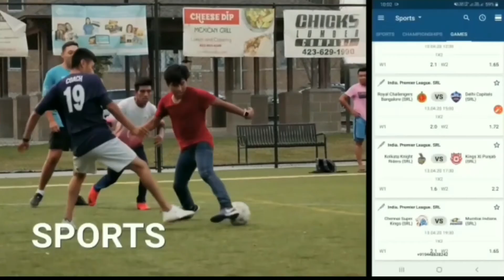Ehsas_Ki_😍Kya_Kahe_😘_WhatsApp_ Status_😍_Hindi_Song_Whatsaap_Statu Video_😘_Love_Song_Whatsaap_Statu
Ehsas_Ki_😍Kya_Kahe_😘_WhatsApp_ Status_😍_Hindi_Song_Whatsaap_Statu
Video_😘_Love_Song_Whatsaap_Statu

Talgrum link

Me here:-